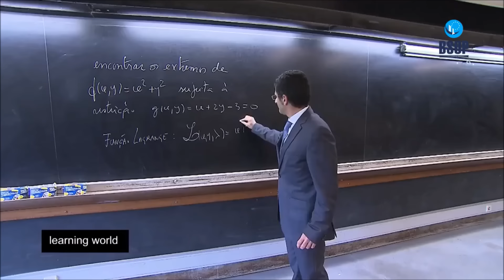[BSOP] - Chương trình định cư Châu Âu - Chương trình Golden Visa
Đất nước Bồ Đào Nha có tổng diện tích hơn 92.000 km2 với 10.4 triệu dân. Là top 3 quốc gia yên bình nhất thế giới và top 10 quốc gia an toàn nhất thế giới (theo chỉ số tổ chức Hòa Bình quốc tế).

Xếp thứ 38/140 quốc gia về tính cạnh tranh kinh tế toàn cầu, nền kinh tế xếp thứ 46 trên thế giới về mức độ cạnh tranh. Hai thành phố chính của Bồ Đào Nha là Lisbon và Porto.

CHƯƠNG TRÌNH GOLDEN VISA
Đưọc ban hành bởi chính phủ Bồ Đào Nha, là chương trình lấy thẻ định cư Bồ Đào Nha nhanh nhất cho các nhà đầu tư nước ngoài từ các khối quốc gia không phải thành viên EU.

Các công dân nước ngoài chỉ cần thực hiện đầu tư từ 350.000 EURO trở lên vào các hạng mục được chính phủ quy định là đủ điều kiện có được Quyền cư trú tại Bồ Đào Nha và hưởng các quyền lợi về tự do di chuyển trong khối Schengen (26 quốc gia thành viên).

Với mục địch hút vốn đầu tư nước ngoài, Golden Visa là chương trình linh hoạt và đơn giản nhất, với các điều kiện pháp lý rõ ràng và dễ hiểu.  Bằng việc giảm thấp nhất số lượng ngày sinh sống tại Bồ Đào Nha, chương trình này là một trong những sản phẩm đầu tư định cư hấp dẫn nhất đối với các nhà đầu tư trên thế giới.

KẾT NỐI Với BSOP - Bac Son Overseas Platform

► VĂN PHÒNG GIAO DỊCH:
- Hà Nội: Tầng 9, tòa nhà AP, 87 Trần Thái Tông, Cầu Giấy, Hà Nội.
- Hồ Chí Minh: Lầu 1, tòa nhà Nam Long Bitexco, 63A Võ Văn Tần, Phường 6, Quận 3, Tp. Hồ Chí Minh.
- Hải Phòng: Tầng 8, tòa nhà BIDV, Lô 30, Lê Hồng Phong, Ngô Quyền, Hải Phòng.
- Đà Nẵng: Căn A5 – Phú Gia Compound, 144 Ông Ích Khiêm, Phường Thanh Bình, Quận Hải Châu, thành phố Đà Nẵng.
- Quảng Ninh: Vinhomes Dragon Bay Hạ Long, Phú Gia 3-21, Bến Đoan, Hòn Gai, Hạ Long.
- Cyprus: Pakova Center, Block A, Office 205, Omirou & Nikis, Limassol, Cyprus.
- Bồ Đào Nha: Tòa nhà Mapfre Seguros, Đường Gonçalo Cristóvão 347, 4049-042 Porto, Bồ Đào Nha. Nội dung và thông tin tại video này chỉ mang tích chất quảng bá và tham khảo, không phải là nội dung chính xác nhất về các sản phẩm, dịch vụ của chúng tôi. Chúng tôi không chịu trách nhiệm về bất kỳ việc gì phát sinh từ video này.